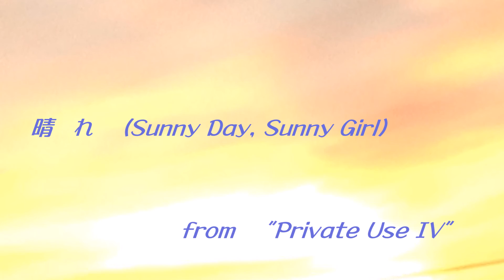晴れ (Sunny Day, Sunny Girl) from "Private Use IV"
PRIVATE USE （プライベート・ユース） is a Japanese amateur rock band. If you are a fan of the Beatles or other British/American classic rock artists, you may like our music. Enjoy!